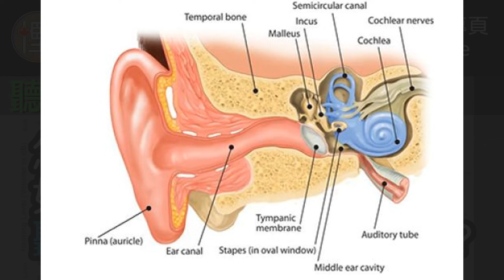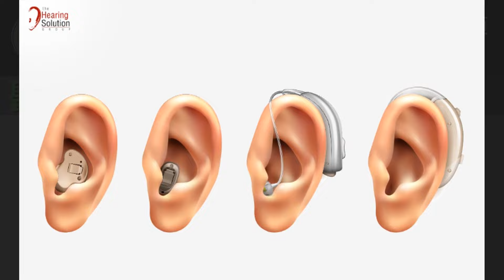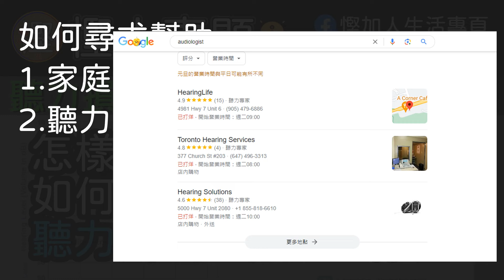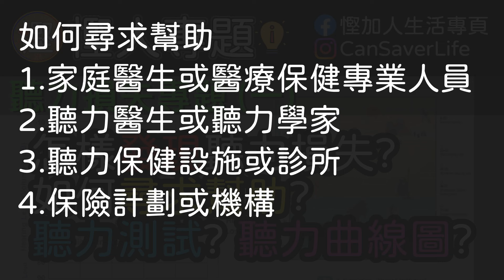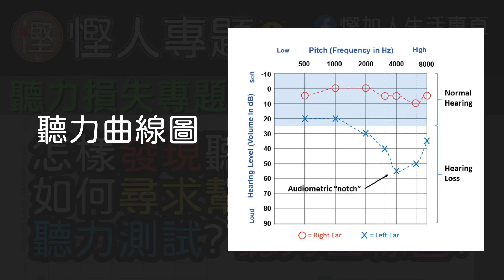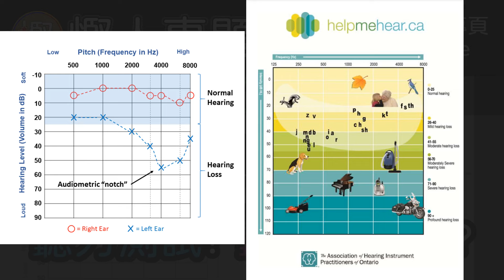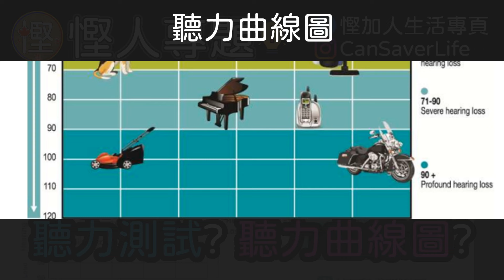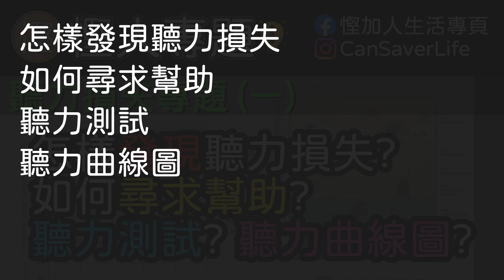[慳人專題] 聽力損失(一) 怎樣發現聽力損失? 在加拿大如何尋求幫助? 聽力測試? 聽力曲線圖?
慳人專題今次會講下聽力損失.現今世代 城市人好容易會有聽力問題,究竟點樣發現自己有冇呢個問題?如何解讀聽力測驗報告?

我哋會分幾集探討呢個課題希望幫到大家!